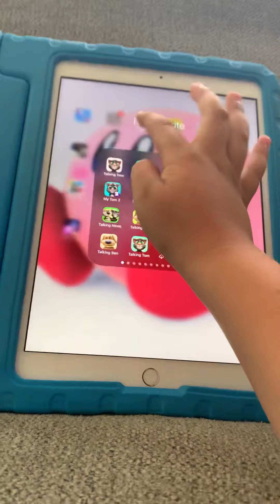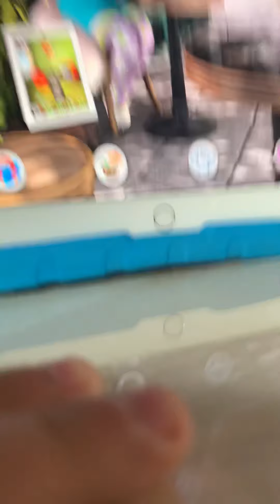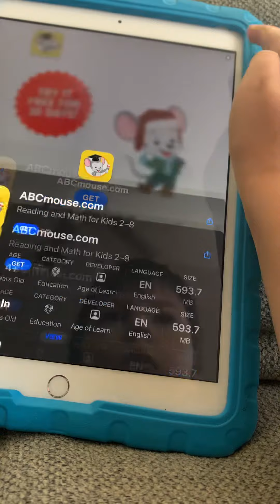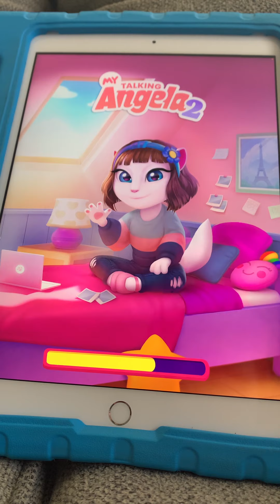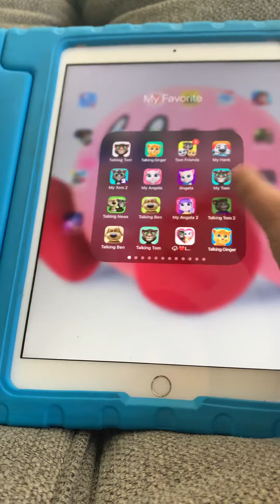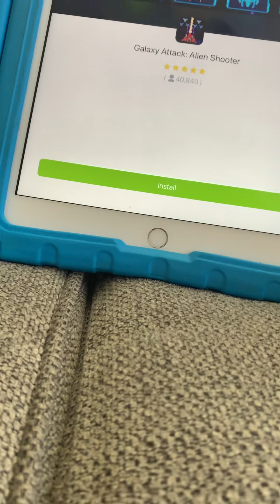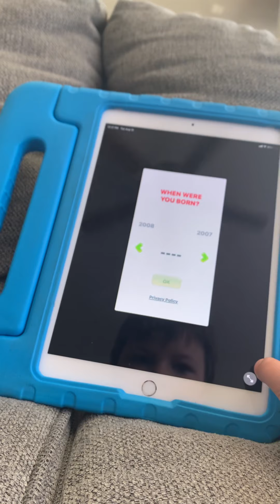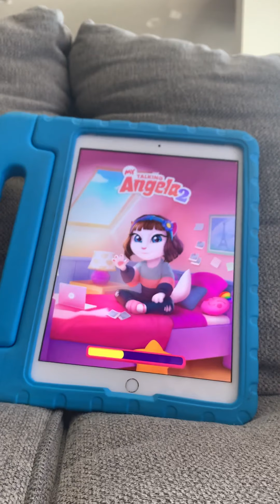Talking Tom a Legen 8th gets held back to pre-k/grounded